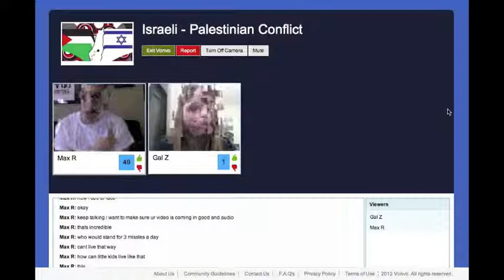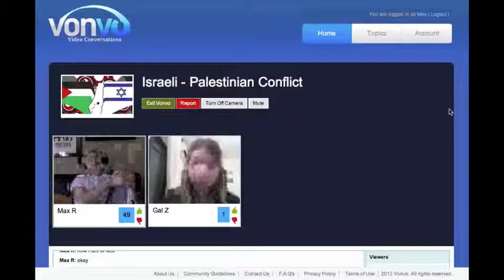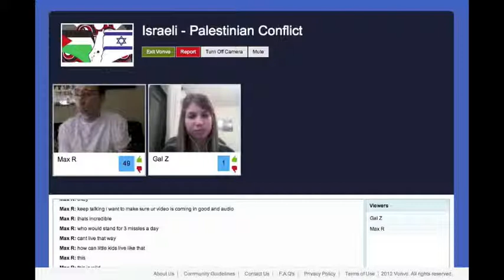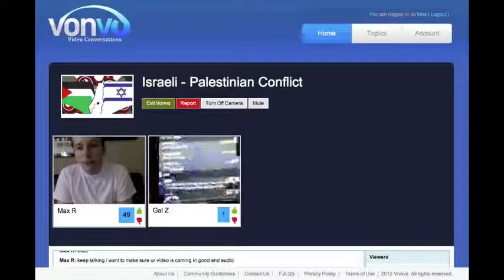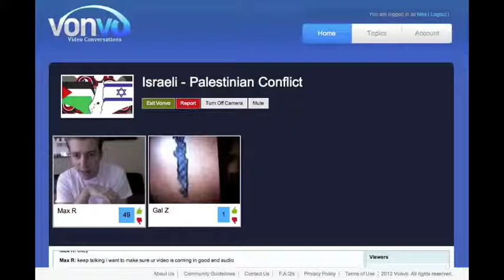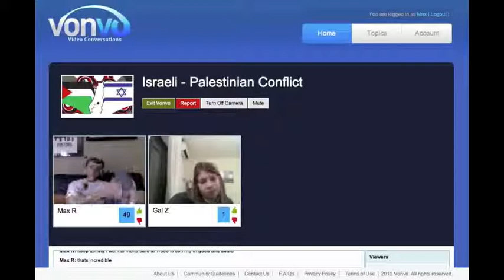The "Reality" of Living in Israel - Part 2 (edit)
On November 19, 2012 we recorded a Vonvo with Gal - a 21 year old Israeli citizen living a few minutes outside of tel aviv. In the Vonvo Gal describes her "reality" and life growing up in Israel and displays mobile pictures of her friend in a bomb shelter and the missles that have destroyed parts of Israel.